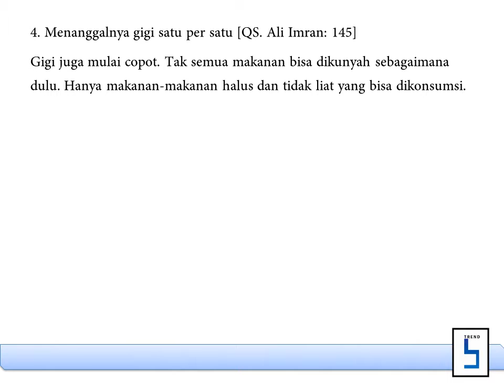AL QURAN tentang USIA